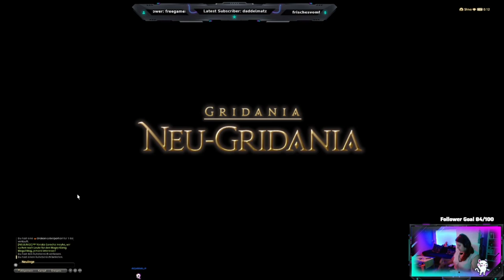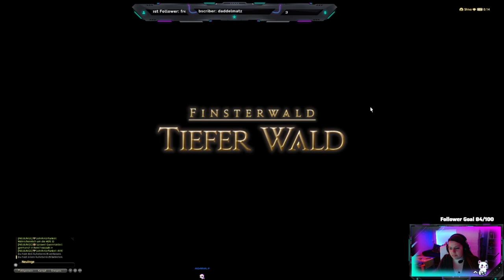Sirenen Gesang - Alter Main - FF 14 Online - STREAM Wiederholung - Part 063 - GERMAN